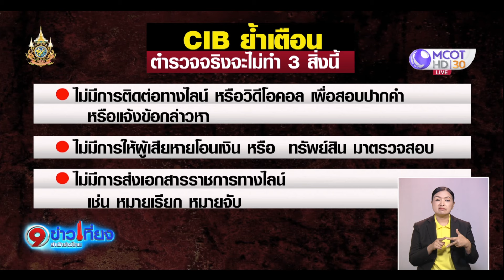รวมดาวมิจฉาชีพปลอมเป็น ตร.หลอกเหยื่อโอนเงิน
เตือนภัย! ตำรวจสอบสวนกลางเผยโฉมรวมดาวกองร้อยปอยเปต แต่งตัวเป็นตำรวจ วิดีโอคอลหลอกเหยื่อโอนงิน ย้ำตำรวจจริงไม่ทำ 3 สิ่งนี้ หากใครมีเบาะแสว่าคนในภาพเป็นใครอินบอกซ์มาได้